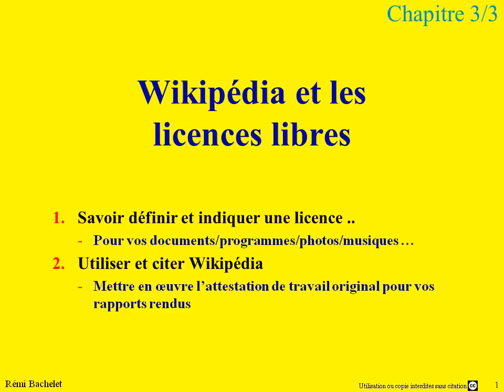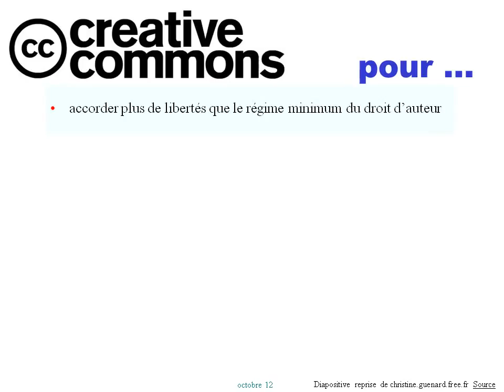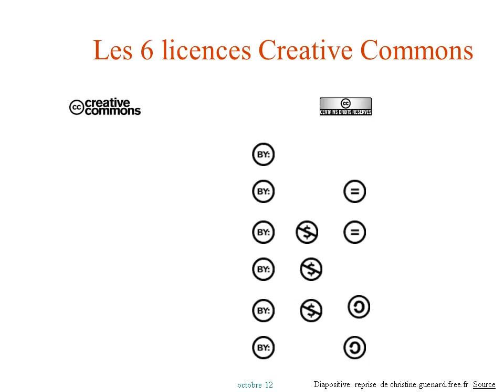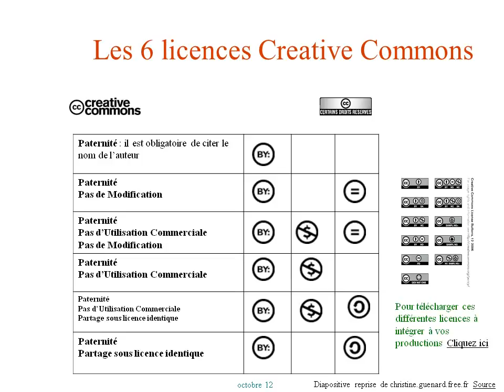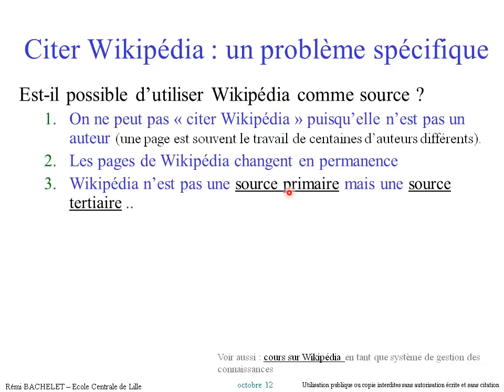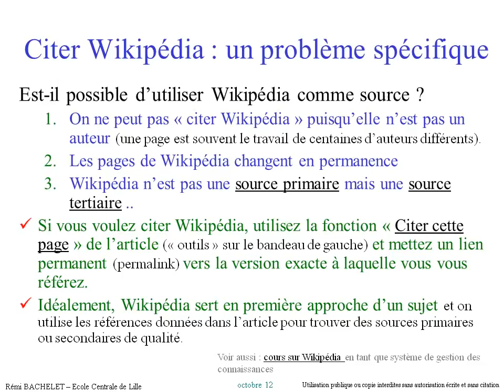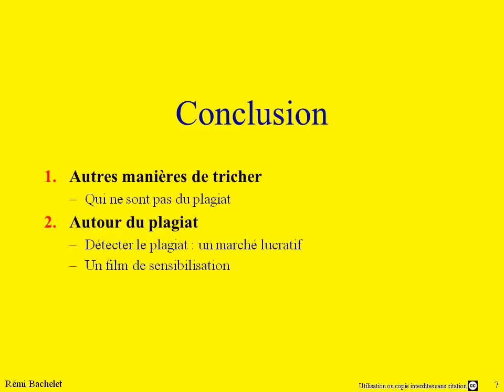Plagiat 4.5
Ce site est destiné à expliquer ce qu’est le plagiat et comment l’éviter. Il concerne tous les travaux que vous rendez au cours de vos études.
- rapports de stages, mémoires de recherche, d’AP, certains rattrapages…
- exposés écrits ou oraux (transparents)
- ces travaux peuvent également être des travaux collectifs : DBF, DMP … dans ce cas, c’est tout le groupe qui est responsable.

Auteur : Rémi Bachelet